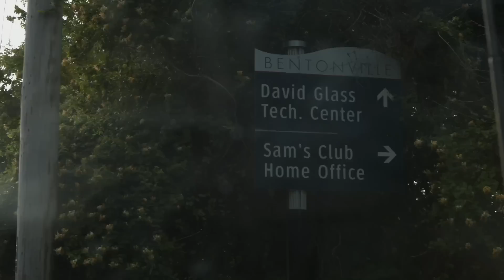Riding in Cars with Executives: Doug McMillon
Associate JD Byrum and Walmart CEO Doug McMillon discuss everything from Beyoncé and Chewbacca mom to why he’s excited about Walmart’s future.